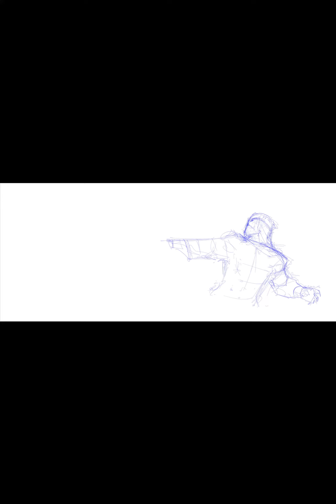MO20220919...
Making of...